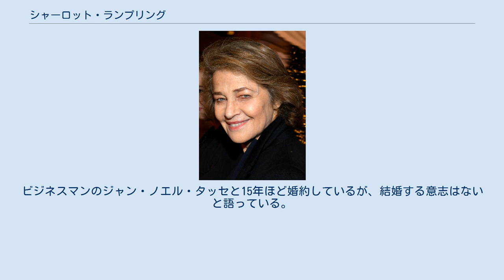シャーロット・ランプリング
ブレインツリー・ディストリクト出身の人物
シャーロット・ランプリング（Charlotte Rampling, OBE, 1946年2月5日 - ）は、イギリスの女優、歌手。
父はベルリンオリンピック4x400mリレー金メダリストのゴドフリー・ランプリング。
 イングランド・エセックス州スターマー出身。
父親はゴドフリー・ランプリング、母親は画家。
イギリスとフランスで教育を受けたためもあり、語学が堪能。
ロンドンで秘書として働いていたときにスカウトされモデルになり、その後演技の勉強をして女優になった。
ヘルムート・ニュートンの撮影で、芸術的ヌードを発表したこともある。
 イタリア映画『愛の嵐』で見せた、上半身裸にサスペンダーでナチ帽をかぶって踊るシーンはあまりに有名である。
活動が一時低調であったが、フランスの新鋭フランソワ・オゾン監督に起用されるなど、再び注目を集めている。
 2015年、ヨーロッパ映画アカデミーから生涯貢献賞を授与された。
同年公開の『さざなみ』でベルリン国際映画祭銀熊賞を受賞。
またこの作品で、女優生活51年目にして自身初のアカデミー主演女優賞ノミネートを果たした。
 作曲家のジャン・ミッシェル・ジャールなど、結婚歴が2度あり、2人の実子と1人の義子がいる。
姉のサラ（Sarah）の死は、30年以上にわたって自殺であることが母にも伏せられ、父とシャーロットのみの秘密とされた。
ビジネスマンのジャン・ノエル・タッセと15年ほど婚約しているが、結婚する意志はないと語っている。